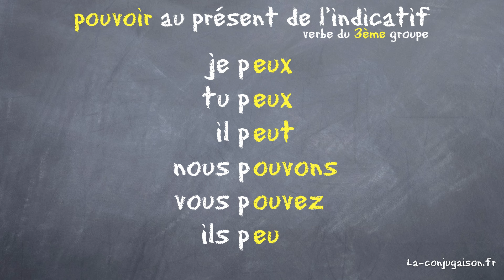pouvoir au présent de l'indicatif - La-conjugaison.fr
La conjugaison du verbe pouvoir à l'indicatif présent. La prononciation pour apprendre le français.